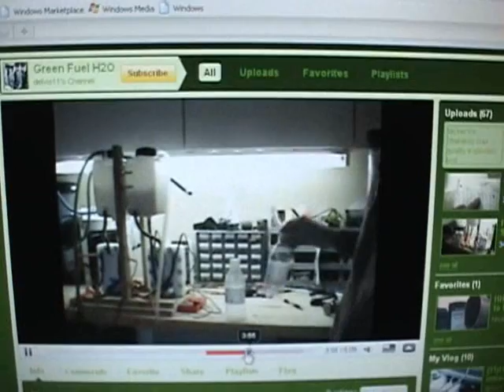Nickel Vs Stainless Gas quality explosion test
There was a definite difference between the nickel and stainless. A greater impact and concussion of the nickel gas was evident to me but may not be apparent in the video. There was more power in the nickel gas explosion.